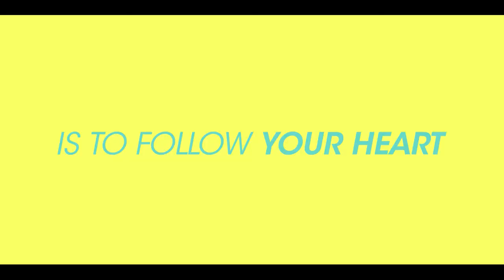Summertime 2 | Official Trailer | Netflix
Let’s go back to Riviera and see how the protagonists of Summertime 2, coming June 3, are doing. Exams might be over, but the true test is about to begin.

It's summer again and while many relationships have changed in the past year, these friends are realizing some attractions are impossible to resist.